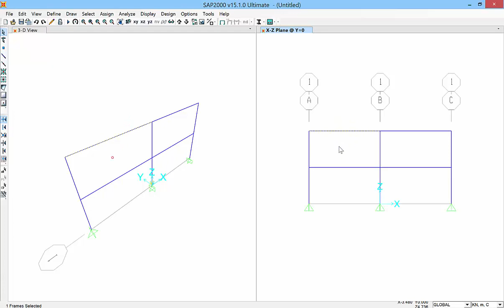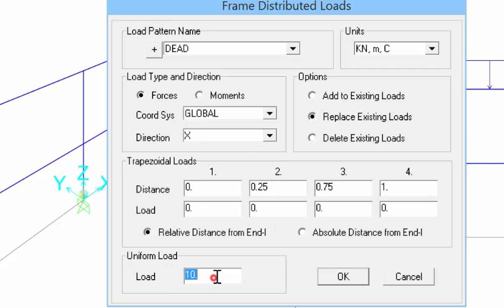(HƯỚNG DẪN SỬ DỤNG SAP2000) BÀI 24: GÁN TẢI PHÂN BỐ ĐỀU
Sap2000 là phần mềm chuyên dụng để tính toán và thiết kế kết cấu. Trải qua thời gian Sap2000 đã cải tiến rất nhiều về mặt giao diện và tốc độ xử lý cũng như bổ sung nhiều tính năng tiện ích phục vụ cho việc thiết kế kết cấu.
Loạt video này được thực hiện dựa trên phiên bản 15 nhằm hướng dẫn các kỹ năng cơ bản nhất cho người bắt đầu tiếp cận phần mềm Sap2000. Từ đó làm tiền để nghiên cứu các kỹ năng nâng cao hơn.

Hướng dẫn sử dụng sap2000 các phiên bản hay version 15 những cũng giúp các bạn thực hiện được trên các phiên bản sap2000 phiên bản 14, sap2000 phiên bản 13, sap2000 phiên bản 12, sap2000 phiên bản 11, sap2000 phiên bản 10.
Hướng dẫn gán tải phân bố đều cho dầm, cột, sàn trong sap2000 để gán các tải trọng hoạt tải trên sàn...